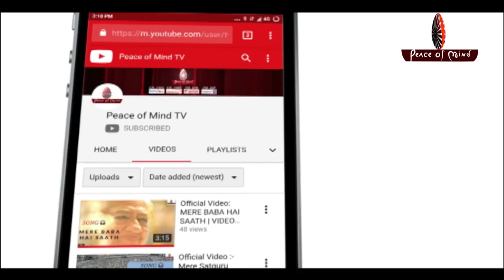आज की मुरली 13-04-2019 | Aaj Ki Murli | BK Murli | TODAY'S MURLI In Hindi | BRAHMA KUMARIS | PMTV